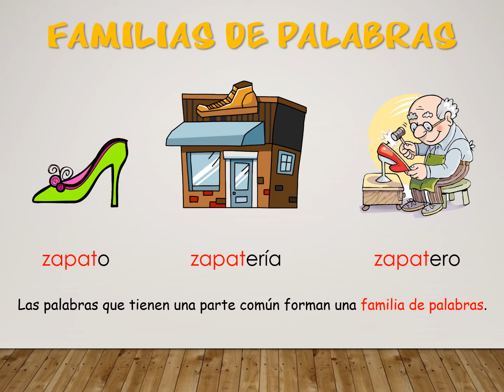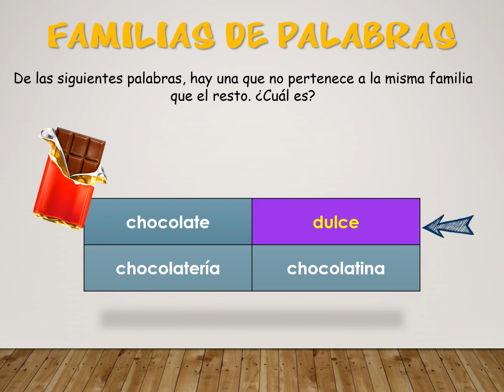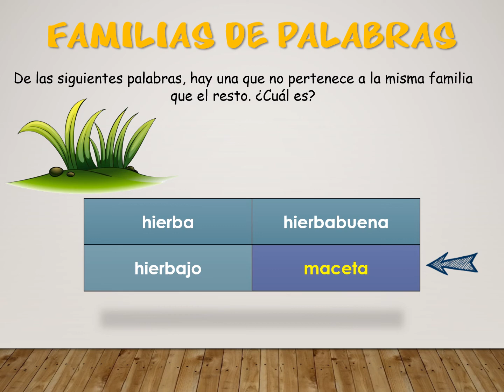Lengua 1º Primaria: FAMILIAS DE PALABRAS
CEIP CLAUDIO MOYANO